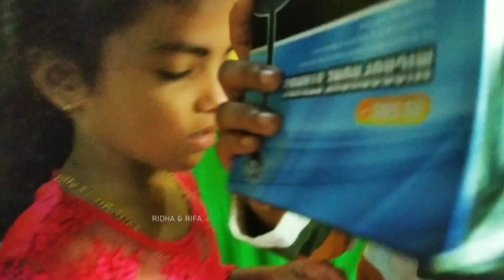MYSTERY GIFT BOX CHALLENGE 🤩 കിടിലന്‍ SURPRISE ഉം എട്ടിന്റെ പണികളും 😂🤩 | PULLOTHI | RIDHA & RIFA